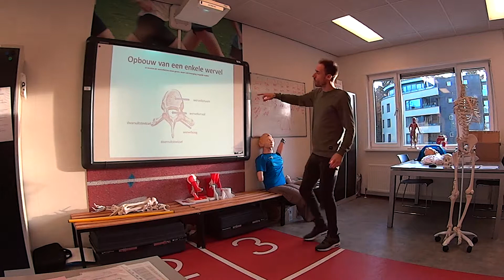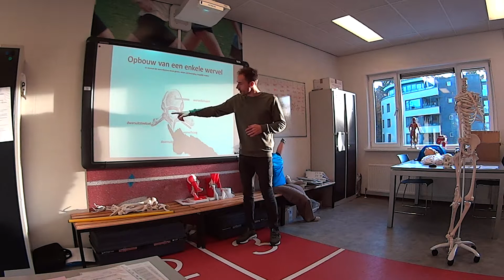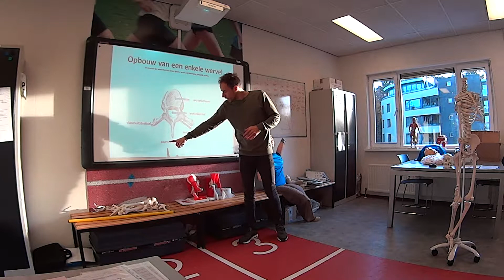18 19 AN1 Q2L3 wervelkolom